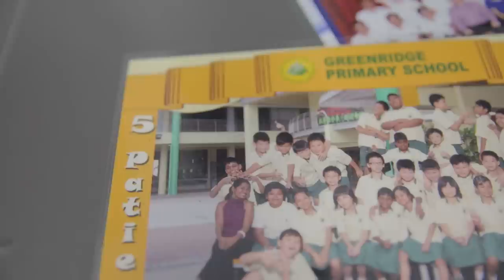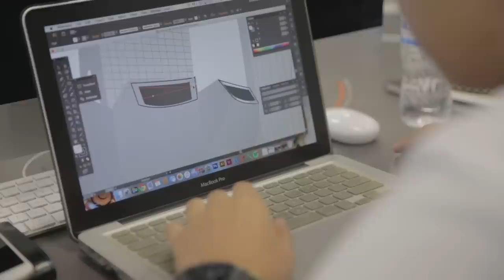Beyond Assumption Pathway School | Don't Call Us Beaten | Channel NewsAsia Connect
"I told myself that [Assumption Pathway School] is a second chance for me to further my studies and slowly improve myself."

When Jordan failed his PSLE, he was sad because he had to stay behind for another year while his friends proceeded to secondary school. But his enrolment in Assumption Pathway School led him to realise his passion in design.

Find out more on the television series: Don't Call Us Beaten - Mondays, 8pm on Channel NewsAsia.

Special Thanks:
Institute of Technical Education (ITE)
Youth Guidance Outreach Services (YGOS)
Jordan Chan

TV Producers:
Hoe Yeen Nie
Yan Zixin

Editor:
Kane Cunico